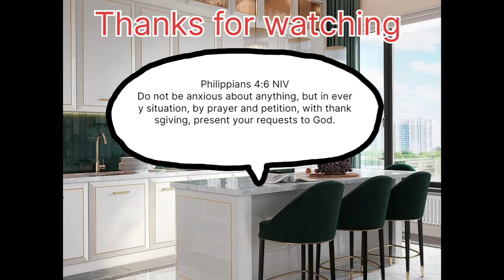INTERIOR DECORATING IDEAS TO ELEVATE YOUR HOME SPACE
Credits
Content is sourced from the free  internet